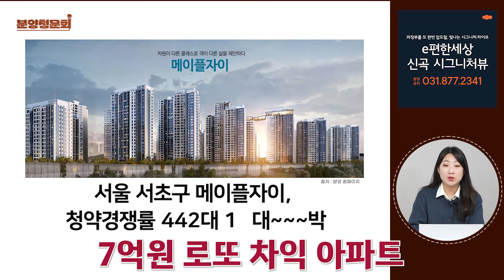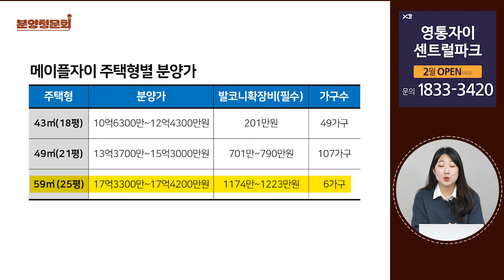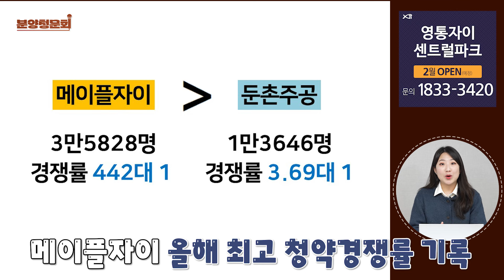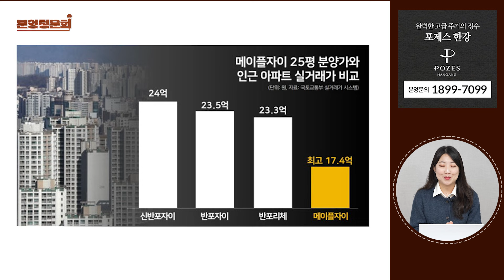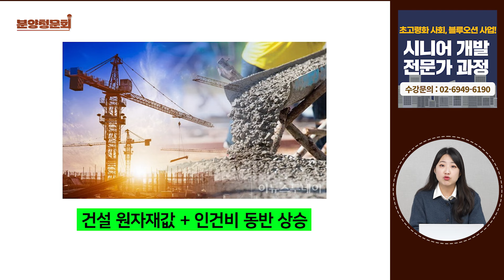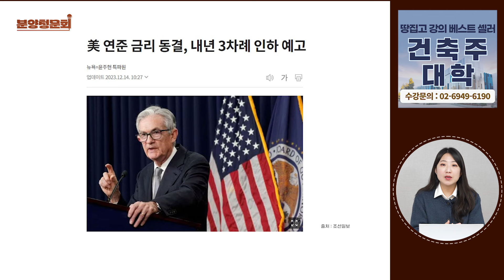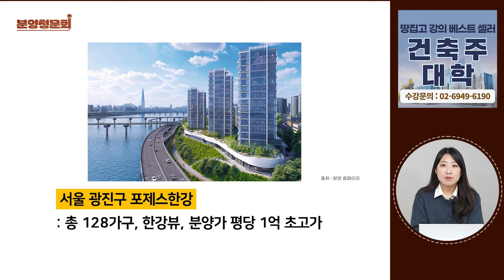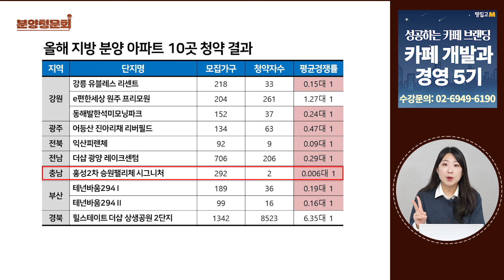"평당 1억 분양도 대박...비싼 것만 팔린다?" 지방은 80% 미분양 '참혹'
💸건축 기획 처음부터 제대로 안하면 수천만원에서 수억원 깨져요! 수강생 1000명이 선택한 돈버는 실전 건축 노하우, 건축주대학

🤔사진 찍는 일회용 카페가 될 수 없지! 재방문 부르는 카페의 시크릿 노하우는 무엇?!

🏢월세 90만원인데 대기까지 걸고 기다린다고?! 수익률 끝판왕 임대형기숙사 개발과 운영 노하우 대공개!

🏠65년 이상 노인인구는 1000만 명 돌파, 시니어 타운은 고작 1만 가구..? 수요 폭발하는 시니어 주거 및 케어시설이 궁금하다면?